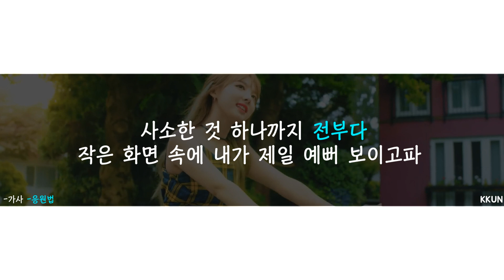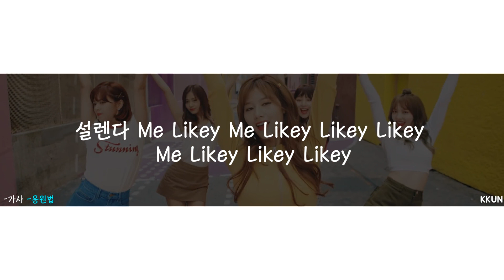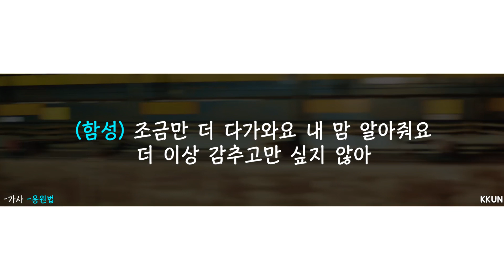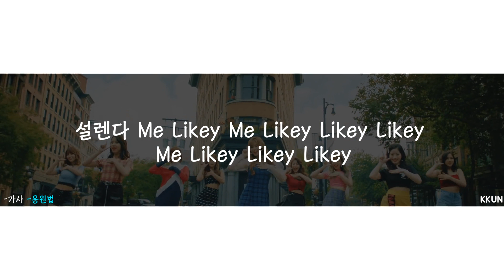트와이스 (TWICE) - LIKEY 응원법